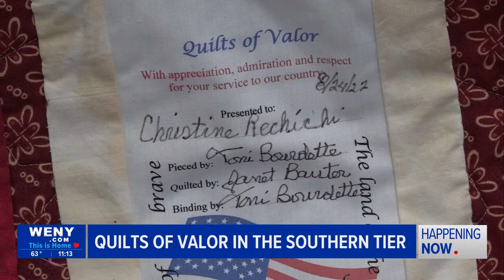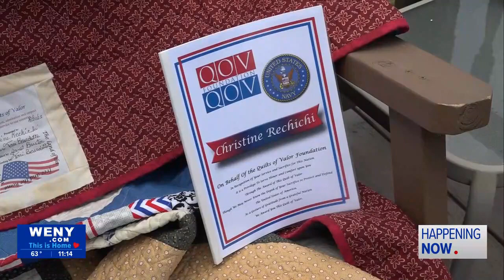Quilts of Valor in the Southern Tier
Toni Bourdette has dedicated herself to giving back to veterans in the Southern Tier, with quilt-making. Right now, Bourdette has over 150 quilts to work on, with a group of 55 volunteers in the Southern Tier.